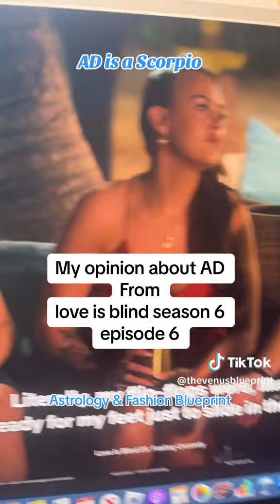Love is Blind Season 6 All About AD and The Persona she gives off on the show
Netflix Love us Blind season 6 All about AD
Who is also a ♏️ Scorpio